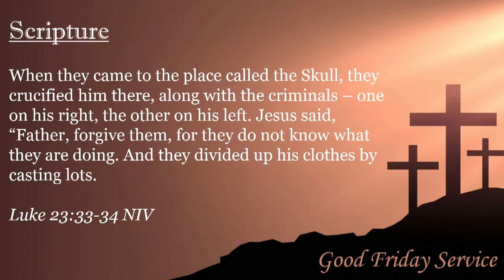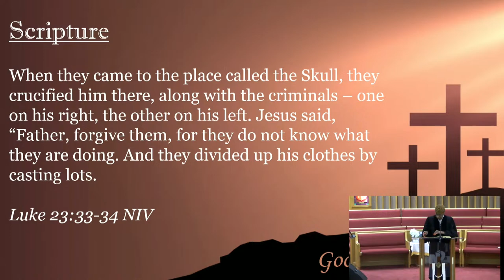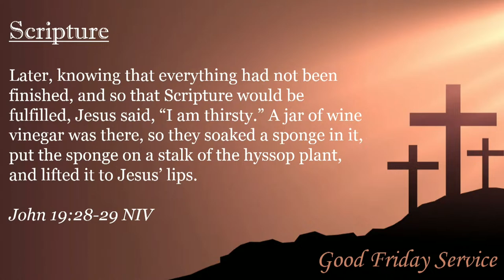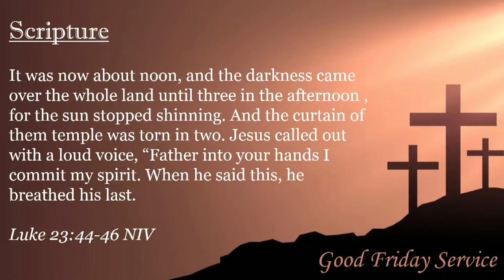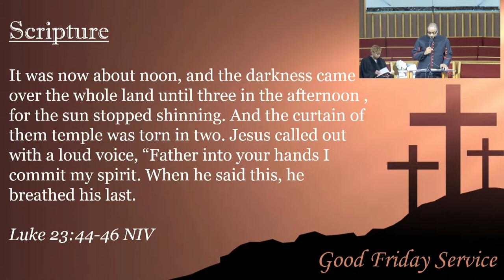Worship Service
Sunday Morning Worships